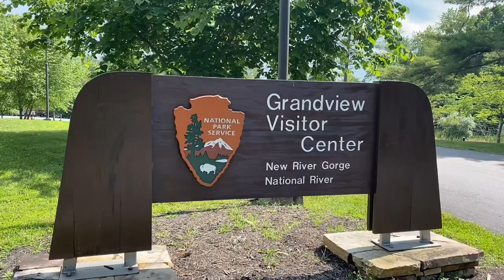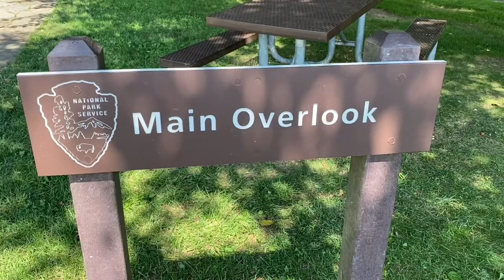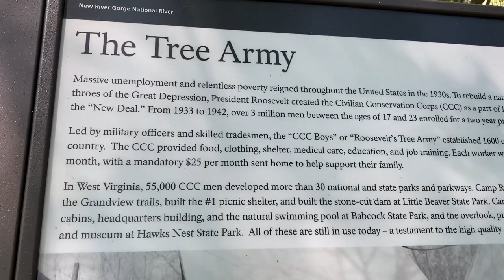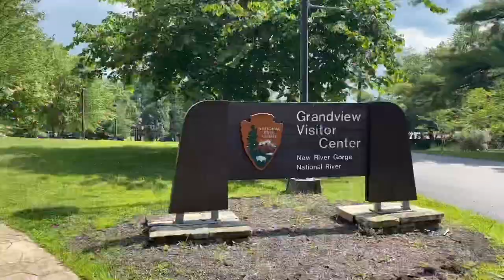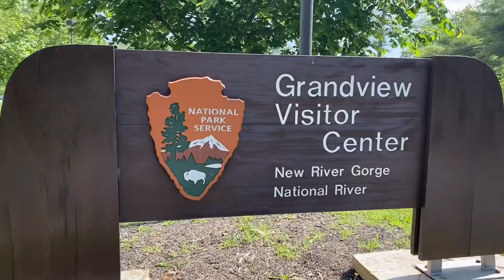Scenic view of Grandview iN almost Heaven West Virginia